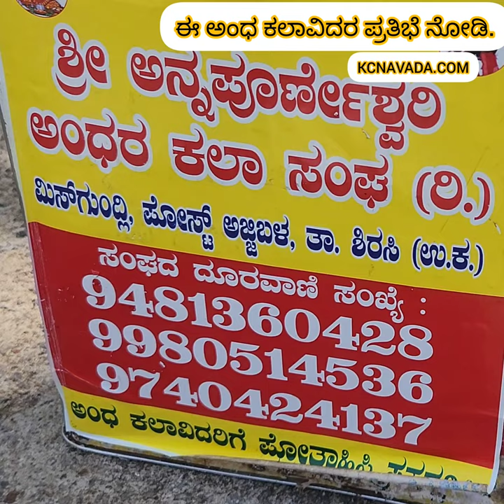Waw! Super! ಈ Blind Artists ಅಂಧ ಕಲಾವಿದರ Talent ನೋಡಿ.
Blind artists are people who are physically unable to see normally, yet work in the visual arts. This seeming contradiction is overcome when one understands that only around 10% of all people with blindness can see absolutely nothing at all. As such most blind people can in fact perceive some level of light and form, and it is by applying this limited vision that many blind artists create intelligible art. Also, a blind person may once have been fully sighted and yet simply lost part of their vision through injury or illness. Blind artists are able to offer insight into the study of blindness and the ways in which art can be perceived by the blind, in order to better improve art education for the visually impaired.
Art education was an integral part of many of the earliest institutions for the blind, with the motivation for their curriculum being largely religious. For instance, industrial art education was introduced into the earliest English and Scottish asylums by their Protestant Christian founders from 1791. This curriculum was believed to provide religious enlightenment, and allow asylum residents to work their way to heaven. What can be referred to as fine
of arts students who are visually impaired and blind in situ, their understanding and practice of the visual arts and their reaction to the attitudes of their teachers, past and present. It analyses the topic of the culture of education, the effects of this culture on blindness and the visual arts and introduces an inclusive model of studying blindness and visual arts. In researching the material for Arts, Culture, and Blindness, Simon Hayhoe collaborated with internationally renown charities in the area of blindness, galleries, exhibitions and art, such as Art Education for the Blind, New York and BlindArt, London.

Blind or visually impaired artists work in a variety of different media, and are by no means limited to only one type of art. The website for the Blind Artist's Society contains a page where blind artists can display their work, and some types of work include nature/ landscape painting, physical models, wood carvings, portraits, abstract paintings, watercolor paintings, and drawings. Many are able to create realistic artwork through the use of light/shadows and perspective in their work.

Textile Needle Arts such as machine sewing, hand sewing, braided rugs, needle felting, knitting and crochet are other mediums a visually impaired artist may use. Experienced Needle Artists who have recently lost vision can continue to pursue their textile art/craft using a few adaptive blind techniques.

Here in this Video, a blind team is singing on the road in front of Lord Gurunarasimha Temple, Saligrama, Udupi district

Watch Videos of Chandrashekara Navada, @kcnavada.com